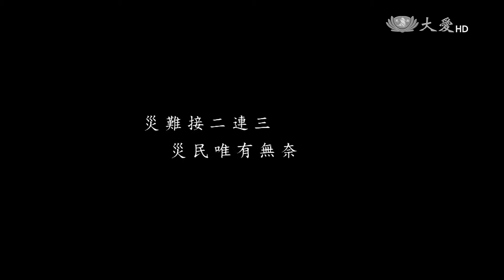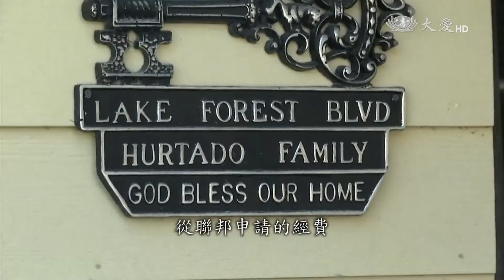快則一年半載 哈維重建挑戰重重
德州休士頓哈維風災、有20多萬戶房屋毀損、光是要清除掉所有 堆在路旁的大型家具和垃圾，預估就得花上半年時間，重建之路，可說是困難重重。除了美國聯邦政府救災，民間NGO 好比紅十字會與慈濟，也都著手進行中長期計畫的規畫